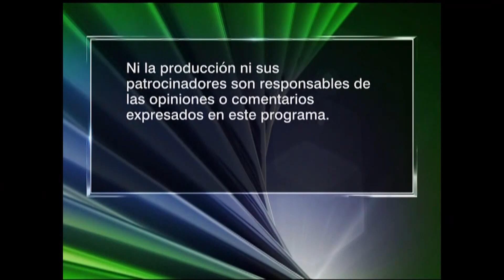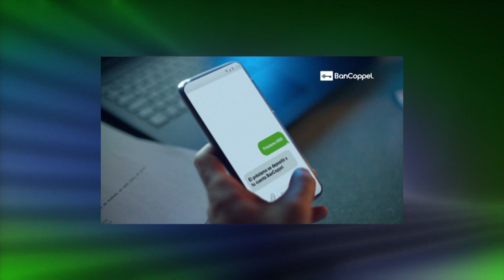"Peru: Izquierda Radical o Economía de Mercado" - Oppenheimer Presenta # 2134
CUANDO NOS PREGUNTAMOS HACIA DONDE VA AMERICA LATINA, UNO DE LOS PRIMEROS PAISES QUE TENEMOS QUE MIRAR ES AL PERU...PORQUE ES UNA GRAN INCOGNITA...YA HAN  PASADO CASI DOS MESES DESDE QUE ASUMIO EL PRESIDENTE PEDRO CASTILLO, UN MAESTRO DE ESCUELA PRIMARIA CUYO PARTIDO "PERU LIBRE" DECIA TAN RECIENTEMENTE COMO A PRINCIPIOS DE ESTE AÑO QUE ES UN PARTIDO DE "IZQUIERDA SOCIALISTA" Y QUE PARA SER SOCIALISTA HAY QUE "ABRAZAR LA TEORIA MARXISTA". ENTONCES, ¿SE VA A SUMAR PERU AL BLOQUE BOLIVARIANO? ¿VA A SEGUIR EL CAMINO DE VENEZUELA, NICARAGUA Y CUBA, O EL PRESIDENTE CASTILLO SE VA A ALEJAR DE LAS POSICIONES DE EXTREMA IZQUIERDA DE SU PARTIDO, Y VA A SEGUIR RESPETANDO LA ECONOMIA DE MERCADO, LA LIBERTAD DE EXPRESION Y LAS ELECCIONES LIBRES?
EN SU VIAJE A ESTADOS UNIDOS, CASTILLO TRATO DE CALMAR A LOS MERCADOS Y ALENTAR LAS INVERSIONES...
PERO CASTILLO NO HA DADO NINGUNA ENTREVISTA EXTENDIDA NI HA REALIZADO UNA CONFERENCIA DE PRENSA DESDE QUE ASUMIO EL MANDO. SIN EMBARGO, LOGRAMOS HABLAR CON SU MINISTRO DE ECONOMIA, PEDRO FRANCKE, Y LE HICIMOS TODAS ESTAS PREGUNTAS DURANTE SU ESTADIA EN NUEVA YORK PARA ACOMPANAR AL PRESIDENTE A LA ASAMBLEA GENERAL DE LA ONU...VAMOS A ESCUCHAR LO QUE NOS DIJO EL MINISTRO DE ECONOMIA DEL NUEVO GOBIERNO PERUANO...Y DESPUES, PARA ESCUCHAR LA OTRA CAMPANA, VAMOS A HABLAR CON EL EX PRESIDENTE DEL CONSEJO DE MINISTROS DE PERU PEDRO CATERIANO, QUIEN ES UN DURO CRITICO DEL GOBIERNO DE CASTILLO...LE VAMOS A PREGUNTAR SI LA OPOSICOIN NO TENDRIA QUE DARLE UNA TREGUA AL NUEVO PRESIDENTE.
Y MAS TARDE EN EL PROGRAMA, VAMOS A ANALIZAR EL PRIMER DISCURSO DEL PRESIDENTE BIDEN ANTE LAS NACIONES UNIDAS...PROMETIO DONAR MAS VACUNAS AL RESTO DEL MUNDO, Y MENCIONO A CUBA Y VENEZUELA ENTRE LAS PEORES AUTOCRACIAS DEL MUNDO...PERO NO MENCIONO A NICARAGUA...¿QUE PASO? SE LO VAMOS A PREGUNTAR AL EX PRESIDENTE DE COSTA RICA LUIS GUILLERMO SOLIS, ACTUALMENTE DIRECTOR DEL INSTITUTO DE ESTUDIOS LATINOAMERICANOS Y DEL CARIBE DE LA UNIVERSIDAD INTERNACIONAL DE LA FLORIDA..